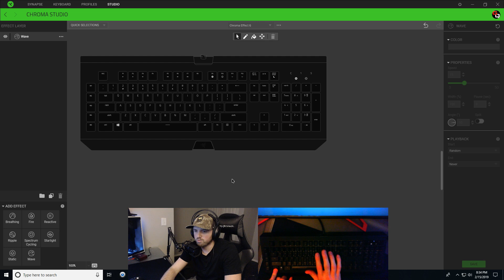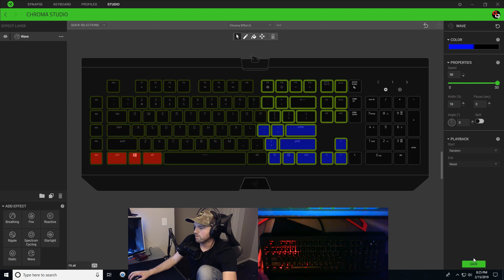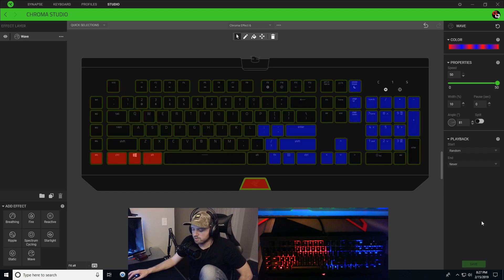Police headlight Chroma Keyboard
This is a Razer Chroma video that shows you step by step how to create a police headlight lighting effect on your razer chroma keyboard using Razer Synapse 3